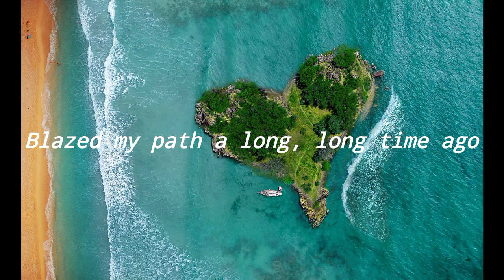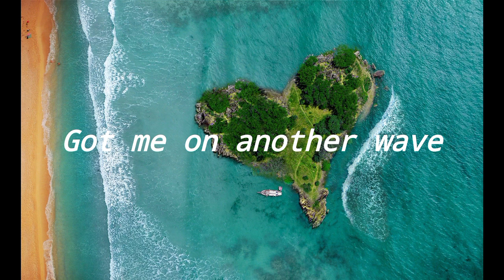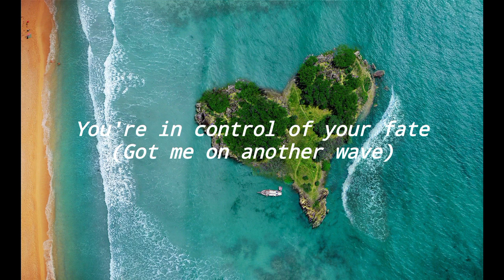Raphael Lake - Another Wave (Lyrics)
Lyrics
Almost the weekend
Putting in these hours every day
I'll be getting what I'm seeking
B line to the top, I'm on my way
You should've figured it out by now
I'm here for the long run, won't back down
I'm doing me
You're gonna see

Know your role
'Cause I know mine
If you're sleeping on me
I wouldn't advise
Blazed my path a long, long time ago
Making really big moves
Sending haters right out the door

All this magic in the air
Got me on another wave
Get this money, set the pace
I'm on a roll
Already know
Which way to go

Secured my place
I'm here to stay
Climbing like it's nothing
I came for it all, no time to play
So many blessings, losing count
Light shining from the inside out
I'm doing me
You're gonna see

Your in control of your fate
So don't wait until it's too late

Oh, oh
Don't wait until it's too late
(That money, set the pace)
You're in control of your fate

See You Next Project Guys.